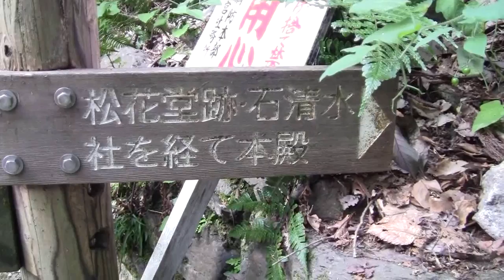ＨＤ 石清水八幡宮（いわしみず）＆参道、展望台からの風景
流れ橋から木津川の堤防を30分位下り八幡市の駅の近くに有る、石清水八幡宮に着き標高142ｍの山頂目指して上り展望台に着き眼下を見ると高速道路や桜の名所の御幸橋、背割り堤等を撮影してきました。
京都名所旧跡めぐり。石清水八幡宮は、京都盆地の西南部、京都と大阪が接する
淀川左岸の男山,山上に鎮座する。石清水八幡宮の創建は、平安初期の貞観2年